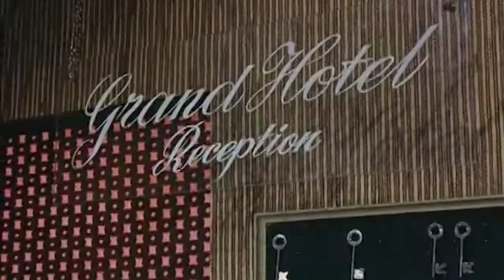"All I Have Left" by Question Beggar – OVALICIAL VIDEO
From the album, Sudden EP, available everywhere online, while supplies last. Produced, composed, mixed and mastered by Question Beggar. Percussion by Deacon Durrell. Engineered by Curtis Campbell at Jam Show.